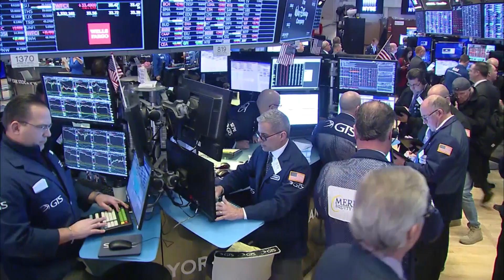VIDEO NOW: Wall Street Opening Bell March 9, 2020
The New York Stock Exchange welcomes executives and guests of Citigroup, Inc. (NYSE: C) in celebration of International Women's Day & Citi Women. To honor the occasion, Jane Fraser, President of Citi, CEO of Global Consumer Banking, and Citi Women will ring The Opening Bell®.